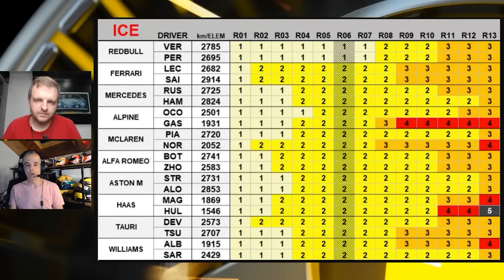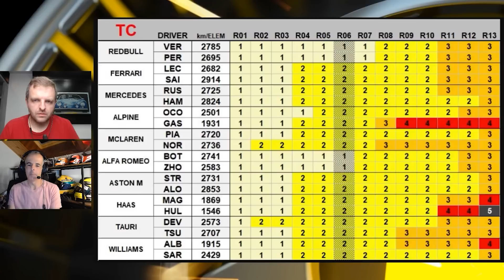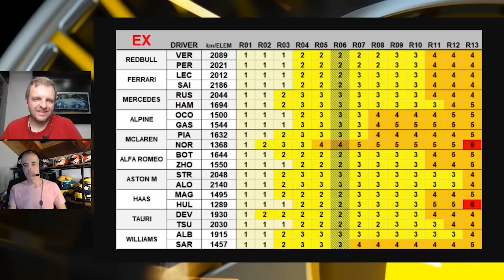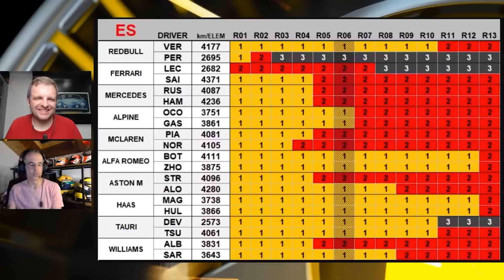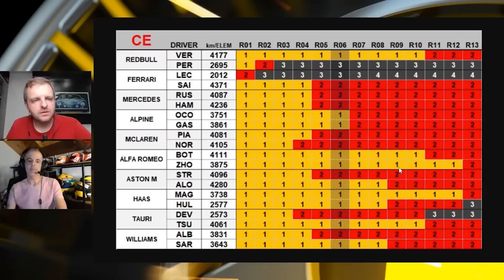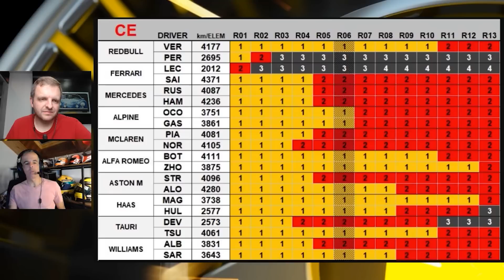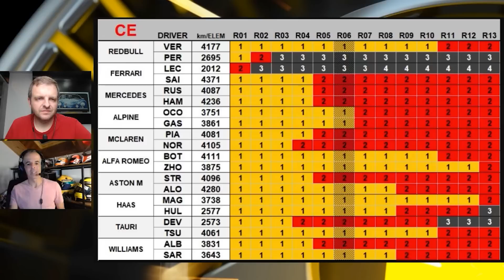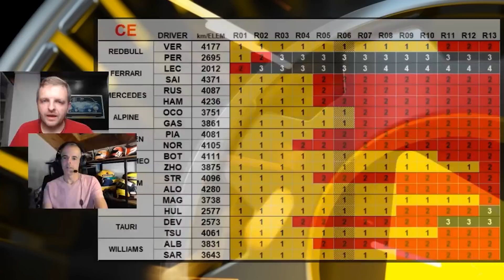Quem deve ser PUNIDO na F1 após as férias? RICO PENTEADO revela uso de elementos de motores de 2023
A Fórmula 1 está prestes a voltar das férias de verão, com ‘apenas’ 10 etapas para o final, incluindo três eventos sprint, no Catar, Austin e Interlagos. Rico Penteado, engenheiro brasileiro que esteve na F1 por quase duas décadas, traz a tabela de elementos já utilizados pelas equipes e revela quem está a um passo de tomar punições de grid.

Ele também comenta qual é a melhor estratégia para a necessidade de tomar alguma penalização e os riscos de se mudar de motor durante um fim de semana.

Seja também assinante: clique em "SEJA MEMBRO", logo abaixo do player, e confira nossos pacotes de conteúdos, que incluem lives exclusivas com Rico Penteado, engenheiro brasileiro que chefiou o departamento de motores da Renault na F1! ;D